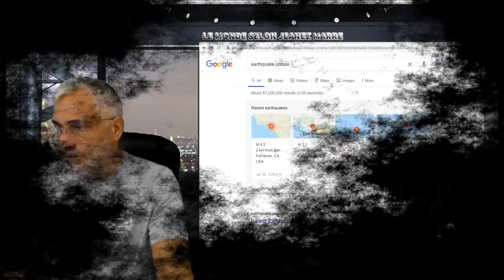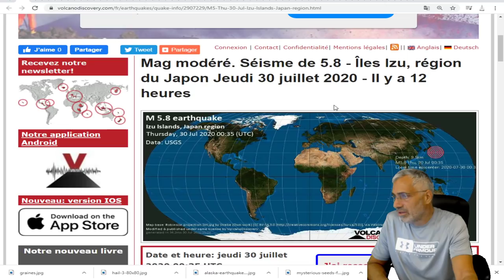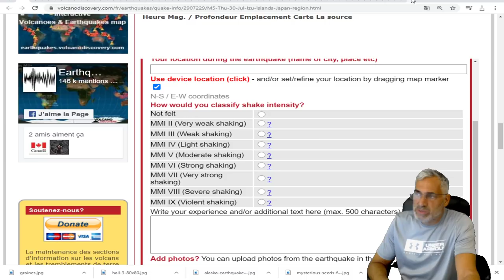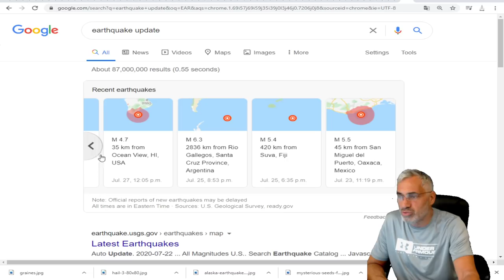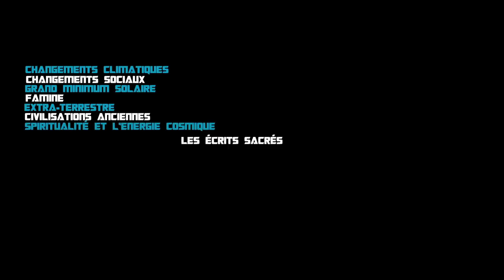2 TREMBLEMENTS DE TERRE FONT TRMBLER LA RÉGION DE LOS ANGELES.